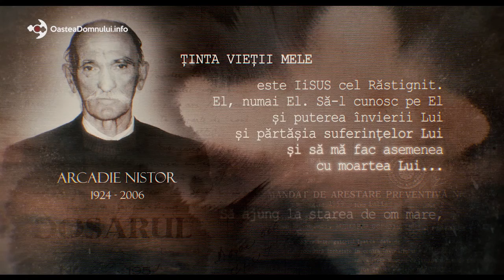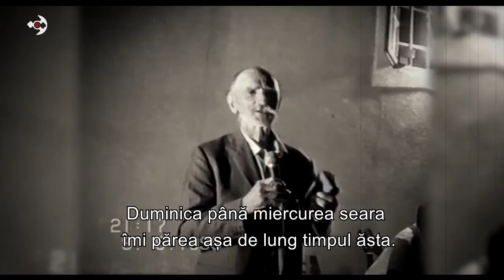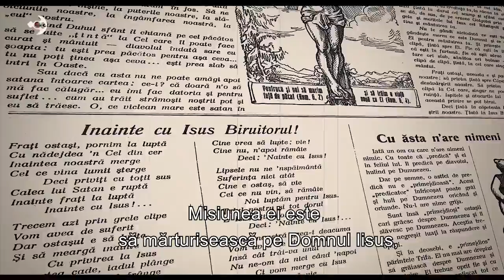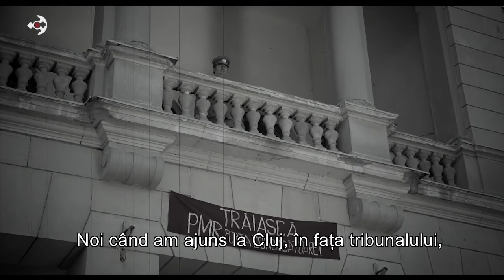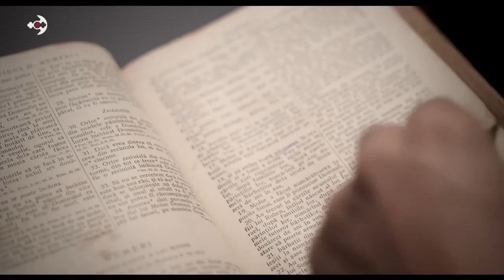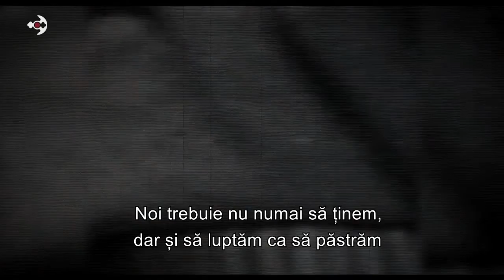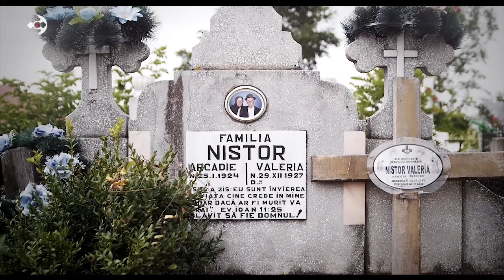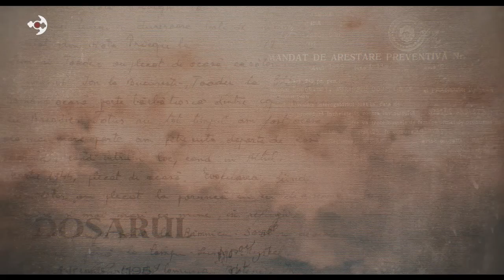Arcadie Nistor - Umblând cu Domnul Iisus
Film documentar despre viața fratelui Arcadie Nistor (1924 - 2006). Un reper de credință și statornicie pentru multe generații, fratele Arcadie a rămas credincios prin toate prigoanele regimului comunist.

Filmul prezintă viața fratelui Arcadie de la naștere până la trecerea în veșnicie, fiind bazat pe mărturii personale ale fratelui filmate în ultimii ani din viață, precum și mărturii post mortem ale fiului său Ilie și ale altor frați de referință din Oastea Domnului.